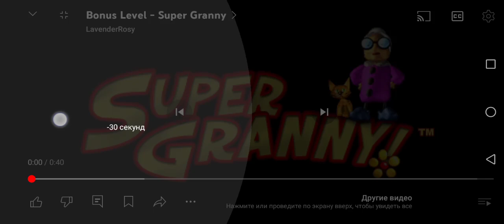13 июля 2024 г.(4)